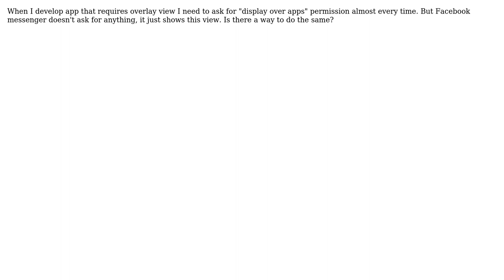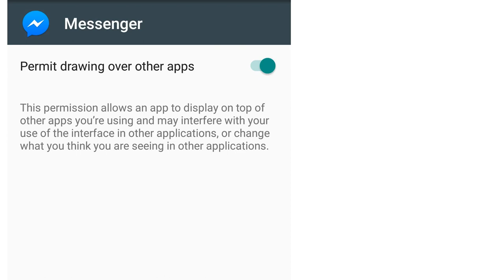Overlay view without permission like Facebook messenger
With thanks & praise to God, and with thanks to the many people who have made this project possible! | Content (except music & images) licensed under CC BY-SA | Music | Images & others | With thanks to user Rustam Ibragimov user Mohammed Daoud and the Stack Exchange Network Trademarks are property of their respective owners. You are responsible for your own actions.